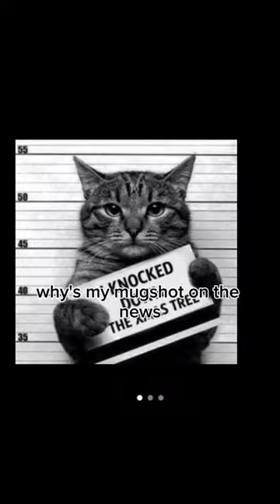Wild Turkey Nights 🦃 🌃 🌙memes